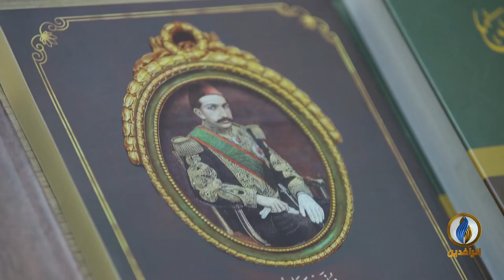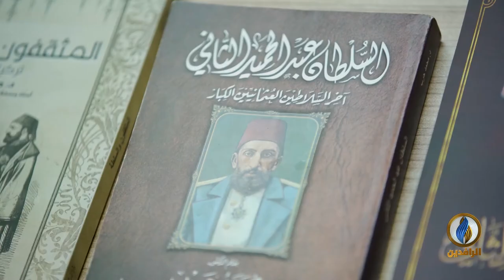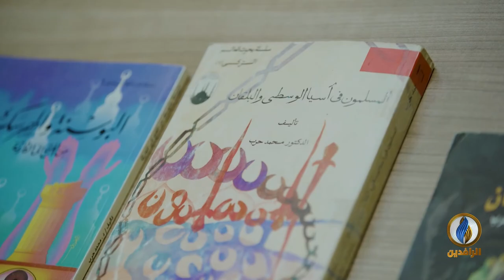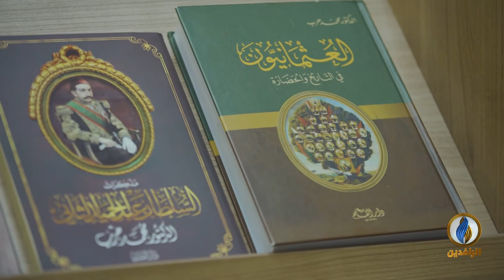لقاء_خاص مع المؤرخ المصري أ.د. محمد حرب